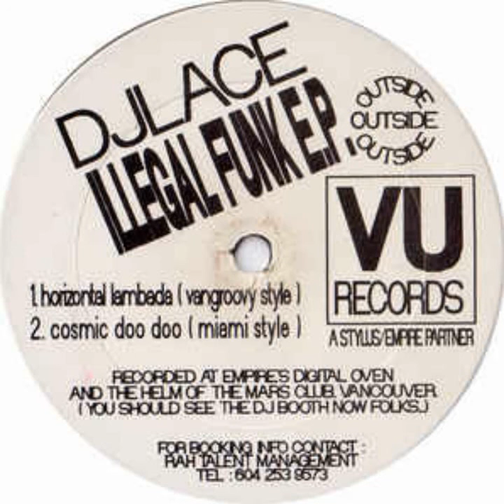DJ Lace - Horizontal Lambada (Vangroovy Style)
VU Records  1995